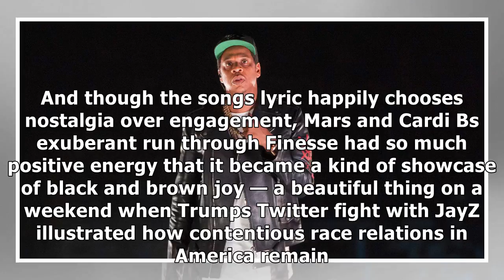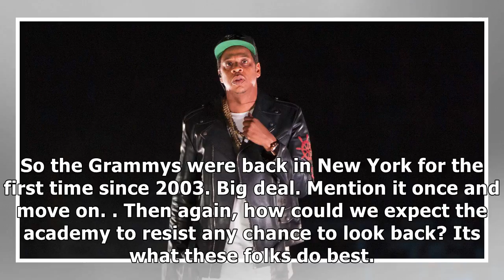France News - The grammys were set for change, but that's not what happened